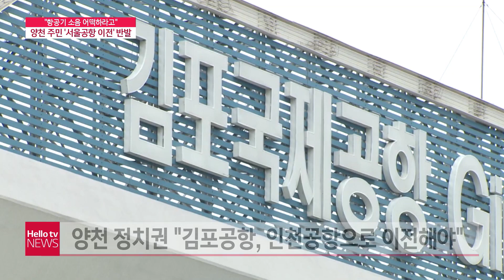'하루종일 비행기 소음 들으라는거냐'...양천 주민 ′서울공항 이전′ 반발